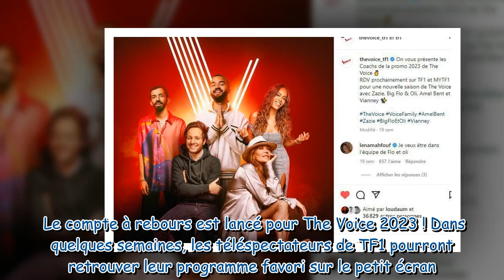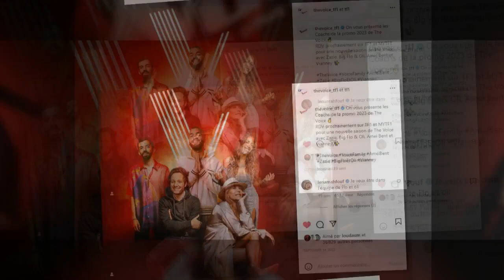The Voice 2023 : on connaît enfin la date de diffusion de la saison 12